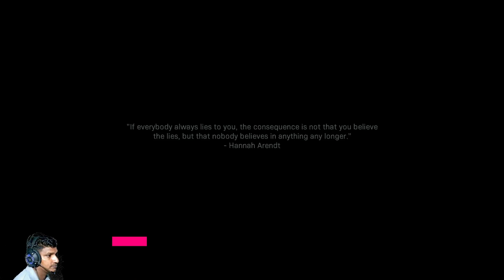CALL OF DUTY MODERN WARFARE Walkthrough Gameplay Part 3 - INTRO - Campaign Mission | 21 OCT. 2023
CALL OF DUTY MODERN WARFARE Walkthrough Gameplay Part 3 - INTRO - Campaign Mission 1 | 21 OCT. 2023
CALL OF DUTY MODERN WARFARE Walkthrough Gameplay Part 2 - INTRO - Campaign Mission 1 | 18 OCT. 2023
CALL OF DUTY MODERN WARFARE Walkthrough Gameplay Part 1 - INTRO - Campaign Mission 1 | 15 OCT. 2023

Welcome to COD Fan 2022!

🎮 Are you a Call of Duty enthusiast like me? You've come to the right place! 🎮

On this channel, we dive deep into the world of Call of Duty, covering everything from the latest game updates and news to in-depth game analysis, tips, tricks, and strategies. Whether you're a casual gamer looking to improve your skills or a hardcore COD veteran, you'll find something valuable here.

🔥 What You Can Expect:

🕹️ Gameplay: Watch thrilling gameplay footage, weapon showcases, and epic moments from various Call of Duty titles.

📰 News & Updates: Stay up-to-date with the latest news, patch notes, and upcoming releases in the Call of Duty universe.

🔫 Weapon Guides: Learn the ins and outs of every weapon, attachment, and loadout to dominate the battlefield.

🏆 Competitive Scene: Get the lowdown on the competitive COD scene, including esports tournaments, player profiles, and team analyses.

🎬 Entertainment: Enjoy entertaining and informative content, including challenges, top 10 lists, and funny moments from the COD world.

💬 Community: Join our growing community of COD enthusiasts. Your comments and feedback are always welcome, and we love interacting with fellow gamers.

Feedback,
Call of duty modern warfare gameplay multiplayer,
Call of duty modern warfare gameplay ps4,

call of duty: modern warfare 3 gameplay,
call of duty: modern warfare 2019 pc download,
call of duty: modern warfare release date,
call of duty modern warfare 2 full game,
call of duty: modern warfare campaign,